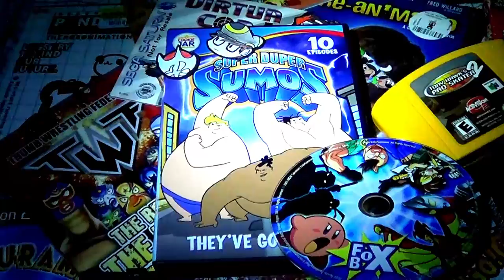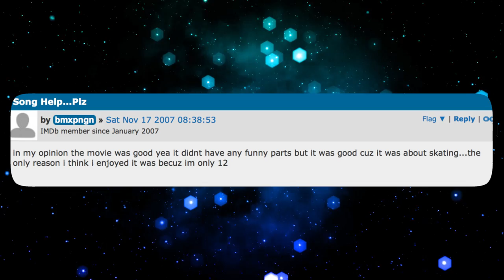TONY HAWK's Bad CG Cartoon (@RebelTaxi) Worst 2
Tony Hawk's Boom Boom Sabatage CG Cartoon. I'm Pan-Pizza driver of RebelTaxi.